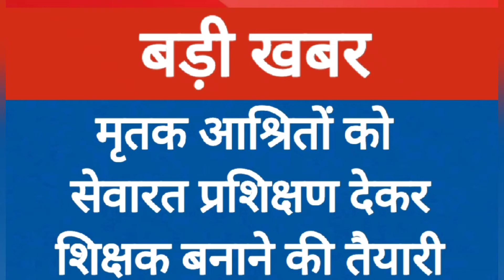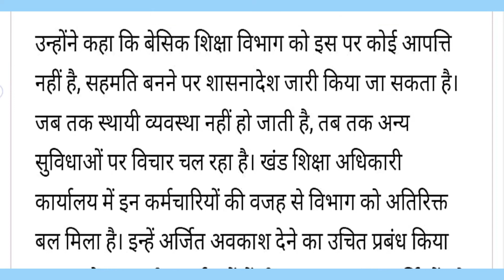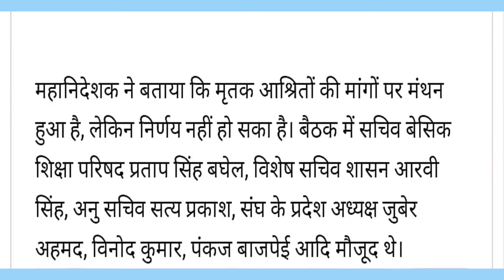बड़ी खबर - मृतक आश्रितों को सेवारत प्रशिक्षण देकर शिक्षक बनाने की तैयारी